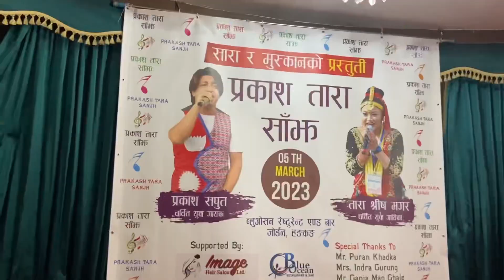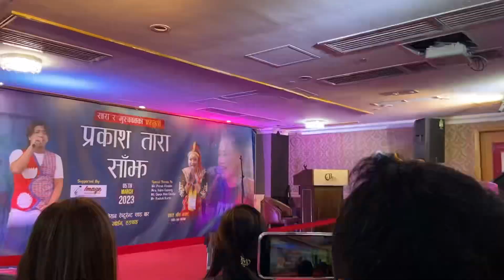PRAKASH SAPUT SANGA KO RAMAILO BHET | HONGKONG|| TARA SHIRISH MAGAR || प्रकाश सपूत र तारा शिर्ष मगर